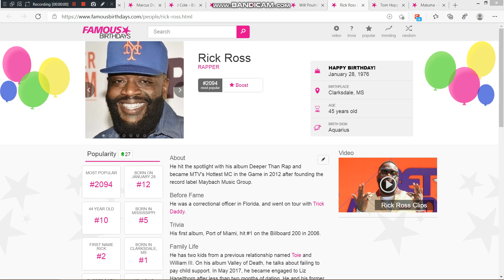Today is Rick Ross' 45th birthday. We wish him a pleasant birthday journey.